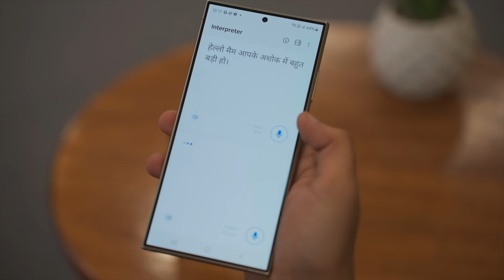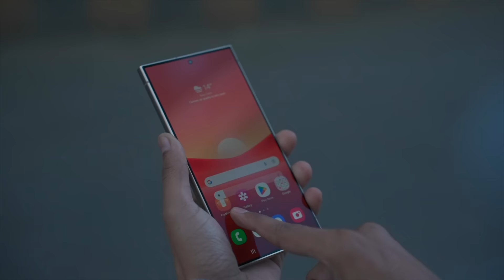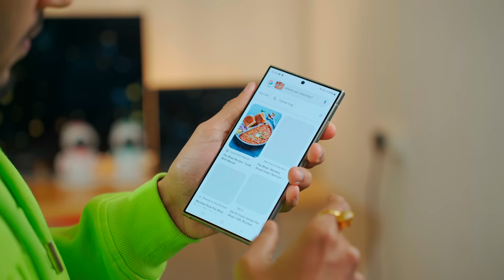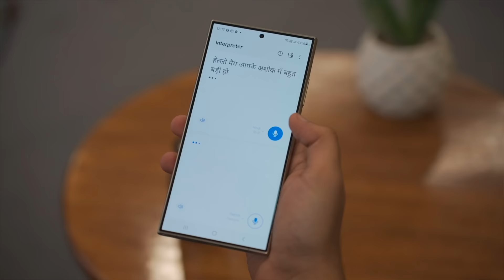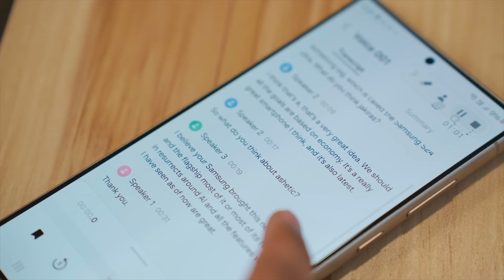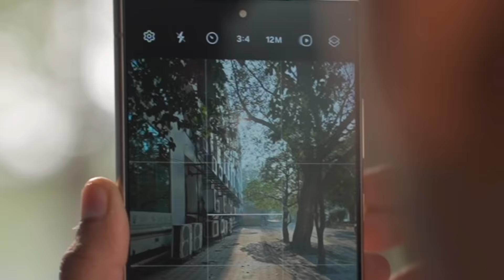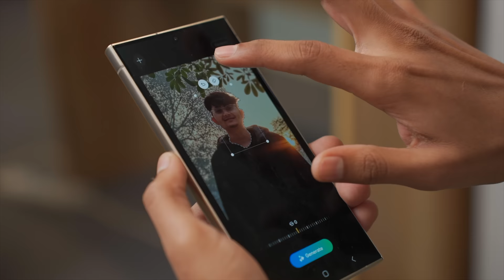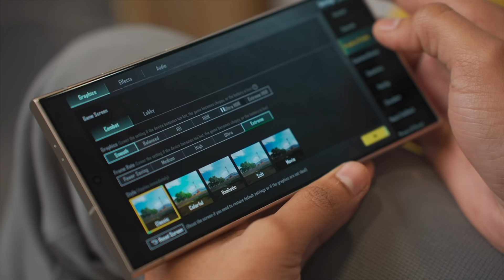Samsung Galaxy S24 Ultra Unboxing - The Ultimate AI Phone !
Smartphone main AI bawal hai

Samsung S24 Ultra Specs & Pricing :
- 6.8-inches QHD+ 120Hz AMOLED Display
- Snapdragon 8 Gen 3
- 200MP+50MP+12MP+10MP Back Camera & 12MP Selfie Camera
- 5000mAh
- OneUI 6.0 Android 14

Pricing :
- 12/256GB: ₹1,29,999
- 12/512GB: ₹1,39,999
- 12/1TB: ₹1,59,999